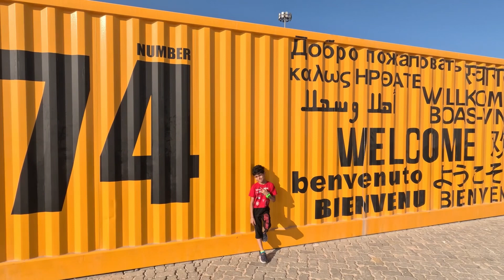Stadium 974 Qatar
​@shaglitz The World Cup's first temporary stadium will soon be dismantled after hosting seven matches in two weeks at Qatar 2022. It was also the only stadium built for the World Cup without air conditioning, so it only hosted evening matches.
Stadium 974 - named after Qatar's international dialing code and the number of shipping containers used in its construction

Love Qatar!

global street carnival
karata beach
qatar culture
world cup
lusail beach